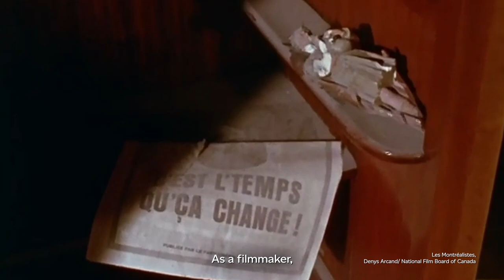Stamp honours Denys Arcand, one of Canada’s most internationally acclaimed filmmakers